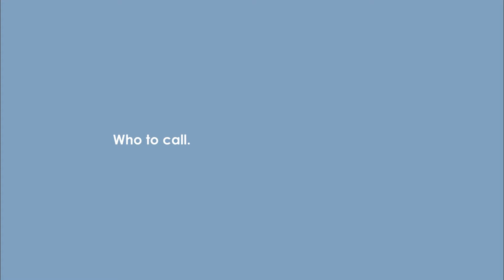Beyond the Arch Season 5 Finale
On the season 5 finale of Beyond the Arch, host Nicolo Manzo bids farewell to BTA ahead of his graduation from Marywood University following this semester. On the last episode of his run as host and producer, we welcome the new host of BTA, Michael Basta, to the program. We get to know all about the next host of this program, and in a twist Michael asks Nicolo a few questions about his time on the show.